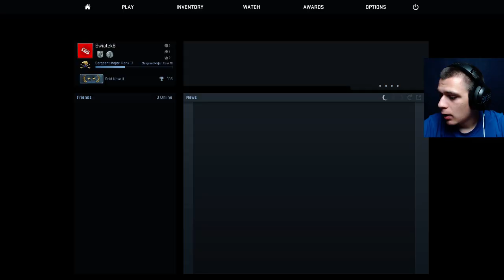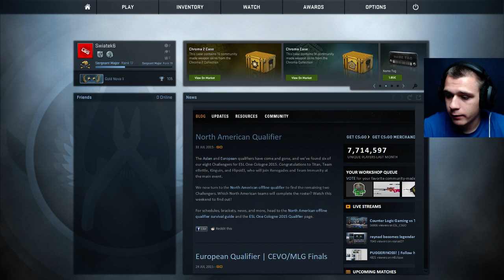CS:GO / Swiatek6 - 06.08.2015 - Trening czyni mistrza :D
Chcesz nas wesprzeć? Wystarczy, że zarejestrujesz się do darmowej gry i spędzisz w niej miło czas ;)

✓ Zostaw LIKE'a ;)
✓ Napisz komentarz ;)